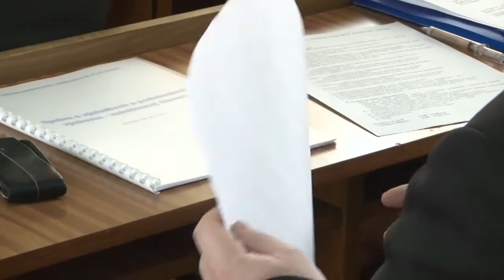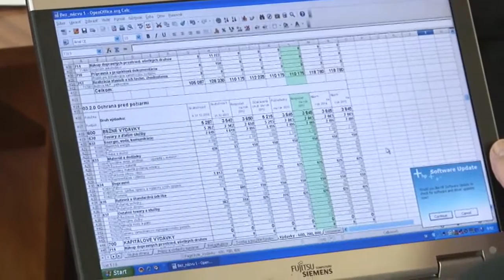Rozpočet mesta schválený aj v Bojniciach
Rokovanie o mestskom rozpočte a rozpočtoch mestských organizácií bolo nosnou témou aj bojnického zastupiteľstva. Konalo sa 13. decembra tohto roku. Okrem iného, posledné tohtoročné zasadnutie poslaneckého zboru prinieslo aj prijatie troch nových všeobecne záväzných nariadení.